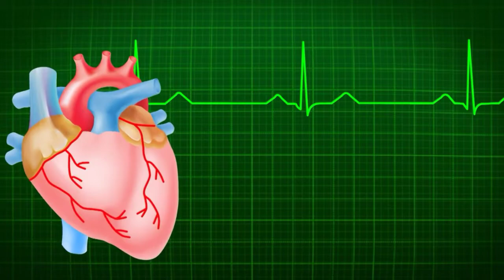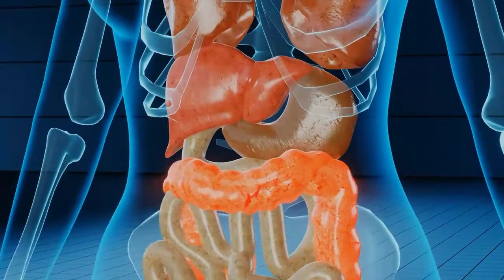20 दिन तक भिगोकर खा लो, किशमिश के अनोखे लाभ || Kismis Ke Fayde || Benifits Of Dry Grapes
20 दिन तक भिगोकर खा लो, किशमिश के अनोखे लाभ || Kismis Ke Fayde || Benifits Of Dry Grapes